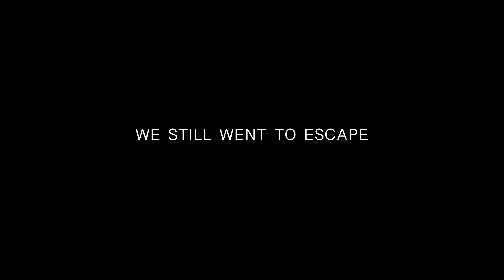GottiiKidd1804 - Ride With Me (Official Music Video)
GottiiKidd1804 " performed by GottiiKidd1804 off the debut album "MOST HATED ".